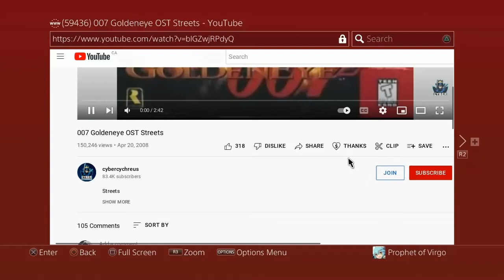Problem With Youtube/Inspiring My Family Tree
I talked about succeeding with my dream becoming youtuber inspiring my bloodline